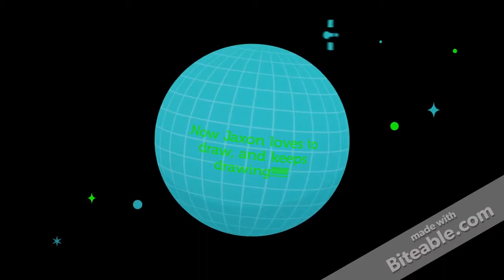Jaxon's Artistic Passion